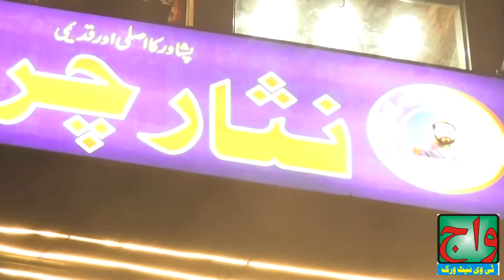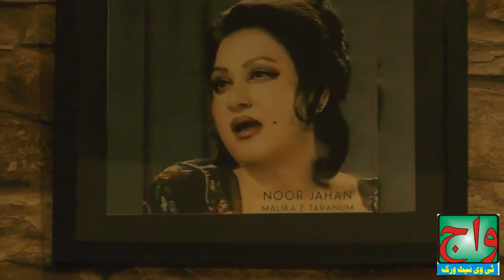Nisaar charsi tikka / with TARIQ JACKON & WAFA ABBAS JAFRI (part 1)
produced by waaj tv